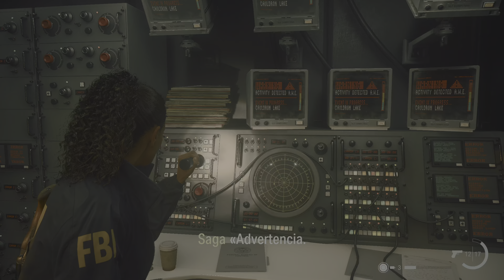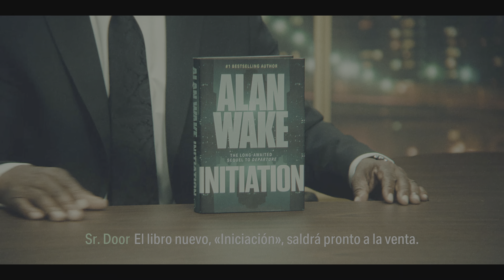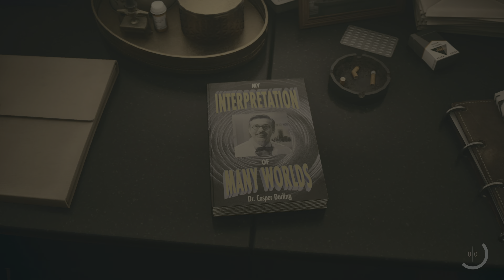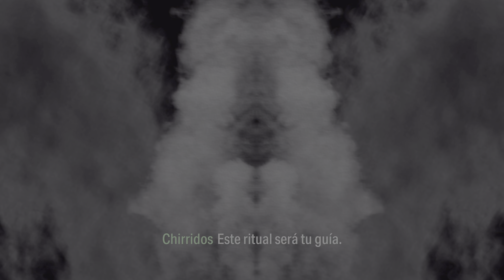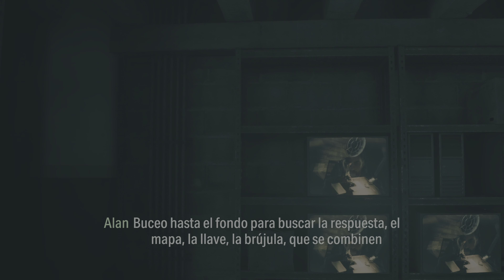Alan Wake II | PS5 | 6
Alan Wake II es un juego de terror de supervivencia de 2023 desarrollado por Remedy Entertainment y publicado por Epic Games Publishing . Una secuela de Alan Wake , la historia sigue al novelista Alan Wake, quien ha estado atrapado en una dimensión alternativa durante 13 años, mientras intenta escapar escribiendo una historia de terror que involucra a un agente especial del FBI llamado Saga Anderson.
Dificultad: Normal.